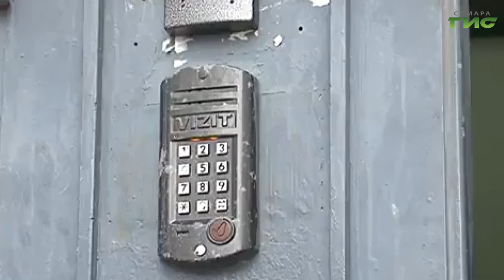В Самаре снизилось количество подростков, состоящих на учете по делам несовершеннолетних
В Самаре снизилось количество подростков, состоящих на учете по делам несовершеннолетних. В городская комиссии по профилактике правонарушений рассказали об итогах работы за год. С оперативными данными ознакомилась Ольга Хамракулова.